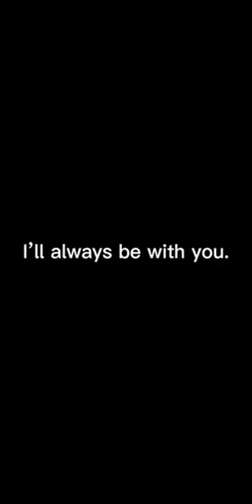Cartoon clip quote